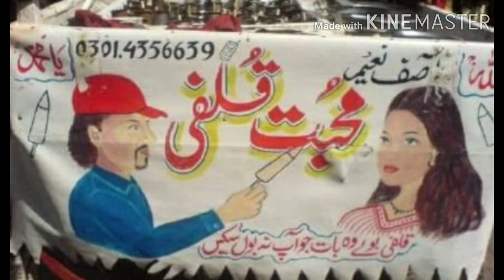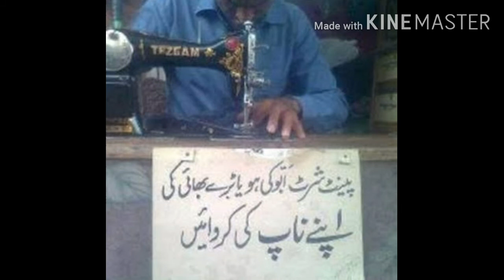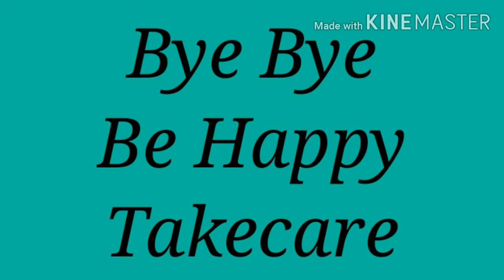Funny Pakistani Inventions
In this video you'll see some pakistani funny inventions
I hope you'll entertain
Keep smiling